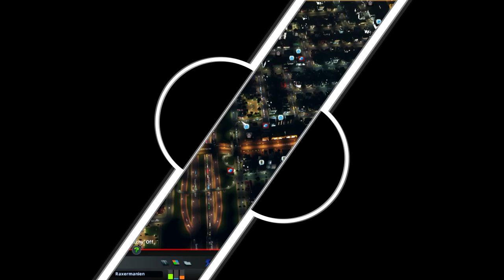Der Kreisel muss weg // #020 // Cities: Skylines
In Cities: Skylines erschaffen wir jetzt endlich unsere Stadt Raxermanien. Ob wir es Schaffen aus Raxermanien eine Metropole zu machen seht ihr nur hier.

Euer Raxermus!

Intro wurde erstellt von:

bblessed

PC Einzelteile:

Grafikkarte: Asus ROG Strix GeForce GTX1070-8G
CPU: AMD Ryzen 7 2700X
RAM: Ballistix Sport 16GB
Mainboard: Asus ROG Strix B450-F Gaming Mainboard
Netzteil: Corsair HX1000
Gehäuse: Corsair SPEC-OMEGA Mid-Tower